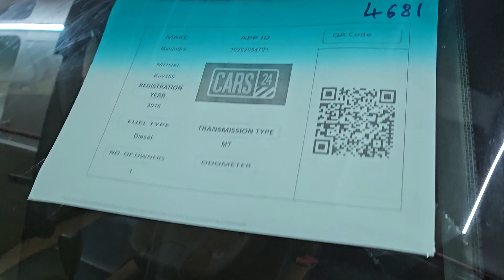Finding the Perfect Ride at Cars24 🏎️🚗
Join us on a family adventure as we visit the Cars24 hub to find the perfect car for our daughter! It's an exciting day filled with anticipation as we explore the wide range of vehicles, thoroughly inspect them, and make sure everything aligns with our daughter's needs and preferences.

From safety features to style, we leave no stone unturned in this heartwarming journey to provide her with the best ride possible. Watch as we share our thoughts, laughter, and moments of decision-making in this unforgettable car shopping experience.